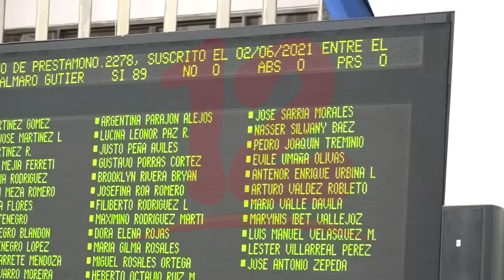Aprueban préstamo de 100 millones de dólares para adquisición de vacunas contra el covid-19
NosResistimosAlEmbargo Con 89 votos fue aprobado un préstamo de 100 millones de dólares entre Nicaragua y el Banco Centroamericano de Integración Económica (BCIE) para la adquisición de más de 6 millones de vacunas contra el covid-19.